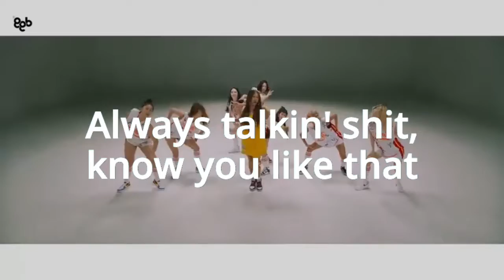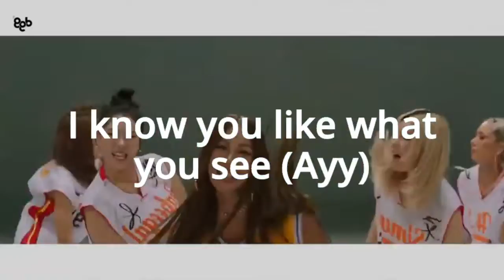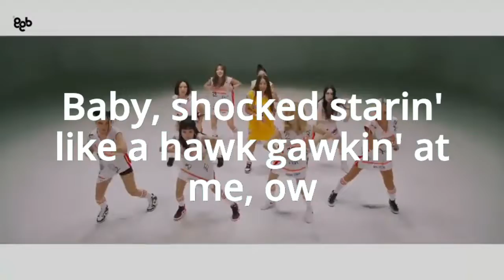Jessi "Zoom"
Please am asking everyone for your Support if you like my video please like and subscribe and hit that bell for all notifications and help me reach 1k Subscriber thank you guy so much!